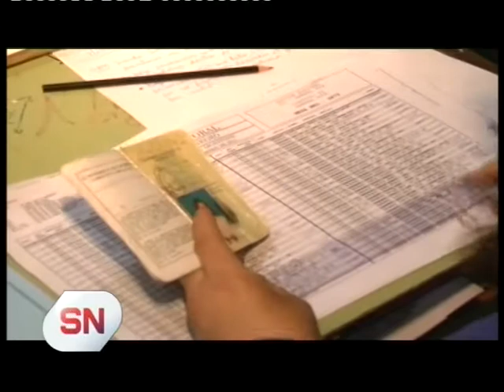¿Sabemos lo que se vota en las PASO?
Somos Noticias realizó una breve encuesta para informar sobre las opiniones existentes en la población en cuanto a lo que se vota en las elecciones que se vienen este domingo.